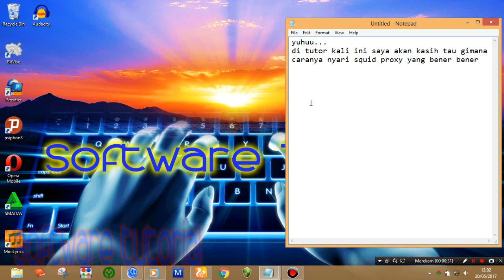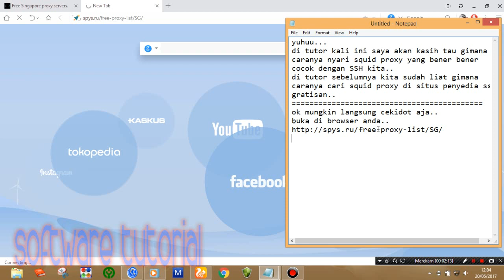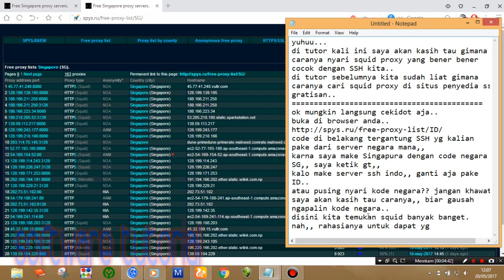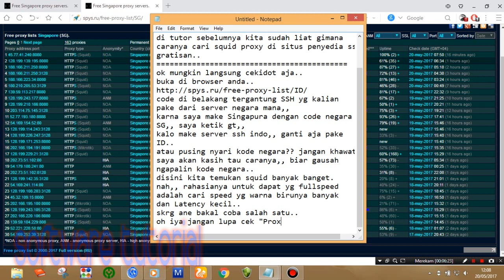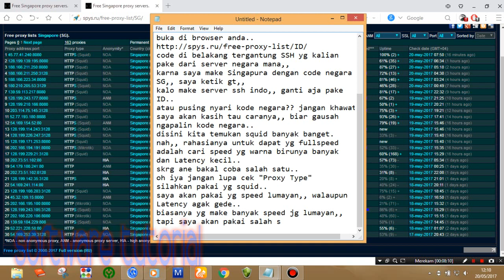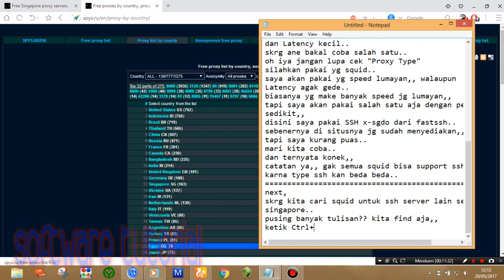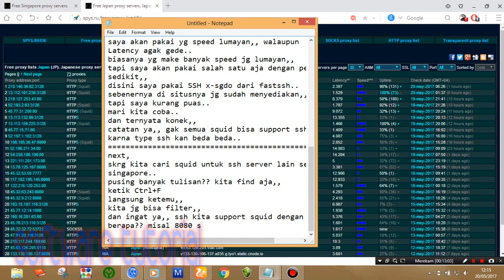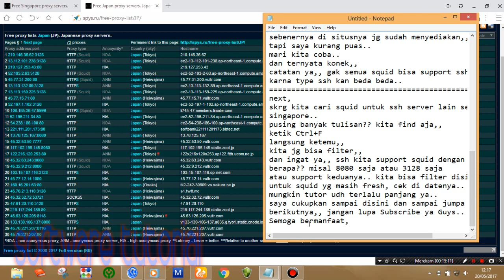Tutorial - Fullspeed Squid Proxy for all SSH server!!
Berikut adalah Tutorial:
Cara mencari Squid Proxy Fullspeed untuk semua server SSH!!
Fullspeed Squid Proxy for all SSH server..